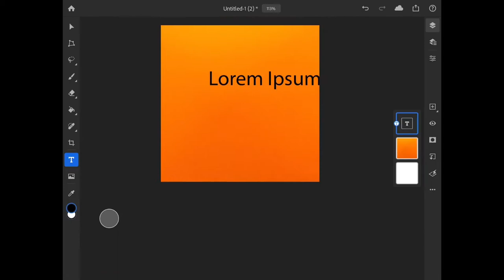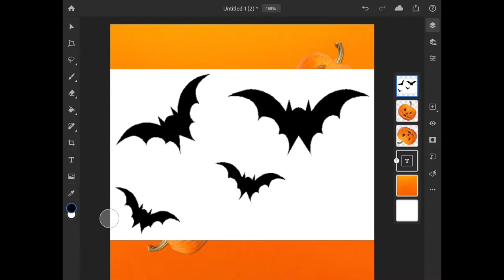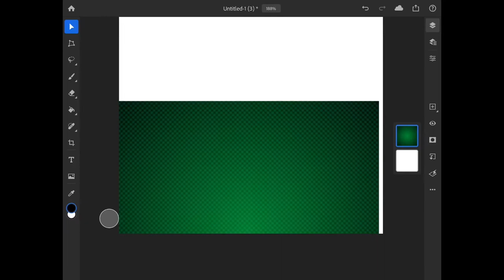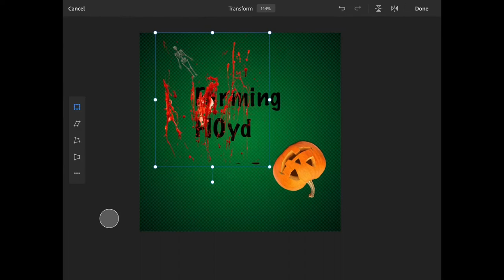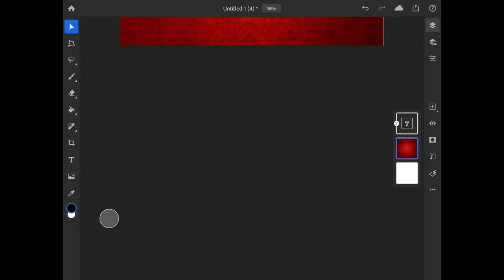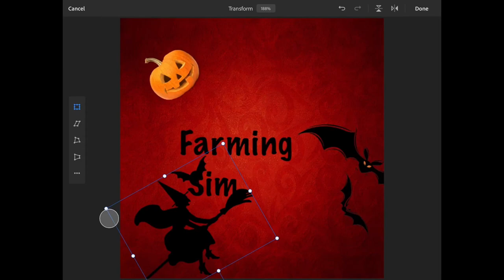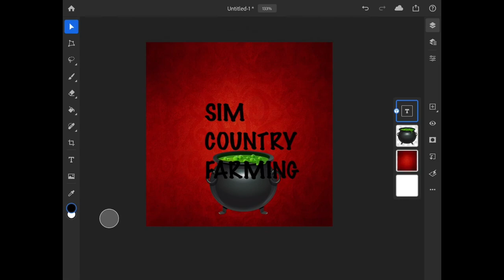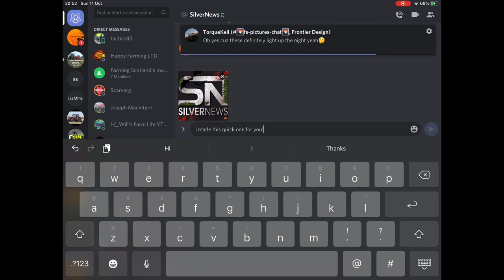I CREATED PEOPLE NEW LOGOS FOR FREE!